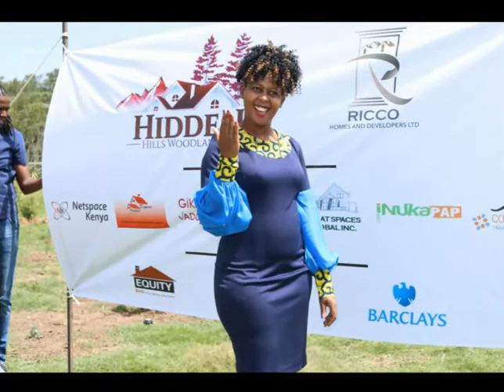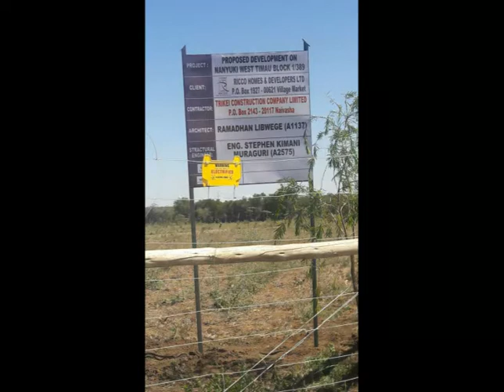Hidden Hills Woodlands - Premier Gated Community in Nanyuki, Kenya.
THE DEVELOPMENT.
Hidden Hills Woodlands is a gated community by Ricco Homes & Developers Ltd. The project is a 20 minutes’ drive from Nanyuki’s central business district using Nanyuki- Doldol highway.

The project aims at creating an architectural flair tempered with a keen eye for the environment, to create an atmosphere basking in natural greenery. It is expected to offer over the top stylish living in the woodlands with lush woodlands, green gardens, live hedges, landscaped lawns with flowers and artificial river excavations that culminates in a pond, eco-friendly parking areas with spaced cabros to allow for grass growing and water harvesting, and walk ways between green manicured grass.

Hidden Hills Woodlands gated community is nestled amidst serene Laikipia’s vast savanna and woodlands, rich in wildlife (major conservancies and game parks in close proximity), beautiful natural landscapes and breathtakingly beautiful and scenic natural views of Mount Kenya, Loll Daiga Hills and Aberdare Ranges, away from the hustle and bustle of city life. It is a true magical haven for every adventure and nature enthusiast.

HOUSING PLANS.

There are three already approved housing designs for the project, 3 and 4 bedroom maisonettes. Two more designs for 2 and 3 bedroom bungalows are yet to be approved.
Our contractors have estimated the total construction cost at Kes 35,000 per square meter. This is complete with modern design elements such as;

• Clean Geometric Architecture
• Guard-Gated Community
• Tarmacked driveways
• Grid power & borehole water
• Eco friendly environment
• Paved walkways
• 2 parking spaces
• 3 Bedroom en suite maisonette
• 4 Bedroom en suite maisonette
• Luxury finishes
• Modern cabinetry designs
• German sanitary fittings

AMENITIES AT HIDDEN HILLS WOODLANDS.

• Resort Style swimming Pool
• Basket Ball & Tennis Courts
• Community Center
• Fully equipped Gym
• A Spa
• Children’s play grounds
• Jogging tracks
• Landscaped Lawns
• Convenient Stores
• On-Site Dining
• Conferencing Facility
• Eco friendly cottages
• Gazebos

CONFERENCE FACILITY.

The first floor of Hidden Hills Woodlands Conferencing facility will consist of four spacious conference halls, pre-conference areas, a business hub & lounge, an executive board room, washrooms and a terrace. Two of the conference halls will have the capacity of holding up to 80 people each, while the other two will hold up to 100 and 150 people each.
The ground floor will be host to a luxurious health club that will consist of a fully equipped gym, separate shower & locker rooms for ladies and gents, a spa, a sauna & steam room, a salon & barber shop. Also on the ground floor will be a reception area, a bar, a curio and a spacious restaurant with terrace dining overlooking the beautiful views of the majestic mountain and the beautiful hills.

SURROUNDING AMENITIES.

• Prominent shopping destinations in Nanyuki, such as Nanyuki Mall and Cedar Mall. Cedar Mall is the biggest shopping mall in Laikipia, with major national supermarkets, coffee shops, fashionable line shops, restaurants and a food court, serviced by almost 300 parking spaces.
• Excellent international and local schools such as Braeburn Nanyuki International School, Hamptons School, Brickwoods School, Nanyuki High School, Moi Equator High School among others.
• Government and private hospitals such as Nanyuki District Hospital, Aga Khan University hospital, Cottage Hospital among others.
• Great hotels and sports centers such as Fairmont Mount Kenya Safari Club, Falcon heights, the proposed Enaai golf club and Nanyuki Sports Club , where residents can wine, dine and enjoy fun activities such as mountain climbing/biking, horseback riding, golf, croquet, a bowling green and table tennis among others.
• Big ranches and conservancies that are within a 10km radius of Hidden Hills such as, but not limited to Mpala Ranch, El Karama Eco-Lodge, Ol Pejeta Conservancy and Ol Jogi Lodge.
• Nanyuki Airport (30 minute's drive from Hidden Hills Woodlands)